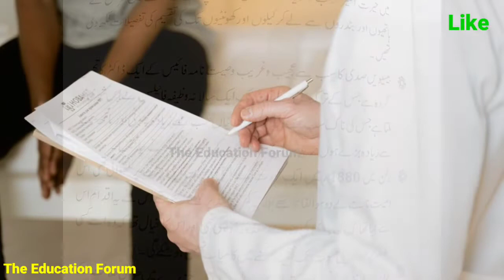20 sadi k ik doctor ki ajeeb o ghareeb wasiyat nama| the education forum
20 sadi k ik doctor ki ajeeb o ghareeb wasiyat nama| the education forum